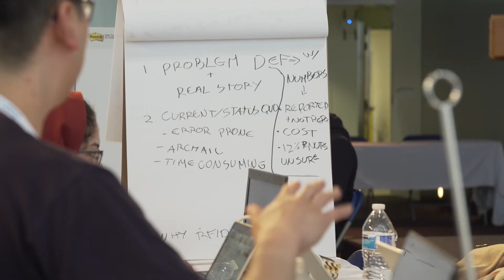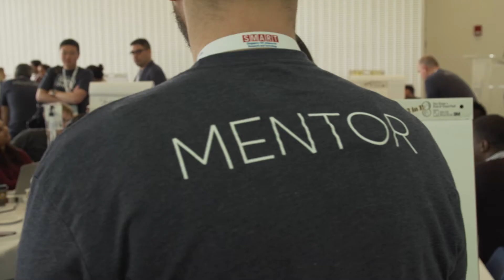MIT GrandHack 2017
Recap of the MIT HackMed Grand Hack 2017.